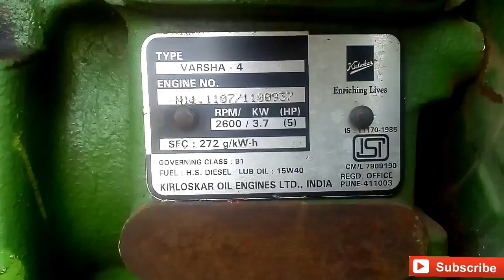New Innovated Agriculture Power Weeder | How to Make a power weeder | Agriculture farming Machinery